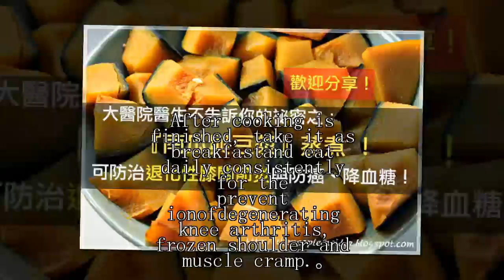大醫院醫生不告訴你的祕密之：『南瓜與豆漿』蒸煮 ！可防治退化性膝關節炎與防癌、降血糖！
南瓜是葫蘆科植物南瓜的果實，果肉與種子均可食用。

　據稱南瓜的野生祖先，原產於墨西哥、瓜地馬拉一帶。

古代的阿茲特克、印加和馬雅印第安人用南瓜子然食物。

現代品種有大量甜果肉，很可能是印第安人選擇突變種栽培的結果。

南瓜營養含量豐富，可食、可飯、可菜、可葯，是重要瓜類，據報導，日本北海道有一個村子，村民以南瓜為主食，這村子沒有糖尿病和高血壓患者，因而南瓜成為風靡日本的天然食品。

南瓜含有蛋白質、糖類、脂肪、纖維素、鈣、磷、鐵，胡蘿蔔素、維生素Ｃ、腺嘌呤、精氨酸、瓜氨酸、天門冬氨酸、葫蘆巴鹼、甘露醇等。

新鮮南瓜含有90％以上的水份，熱量很低（約30千卡/100克）。

但南瓜是維生素Ａ的優質來源。

南瓜花含95％的水分，其所含熱量（16千卡╱100 克）較低。

對有意控製熱量者，在沙拉、湯和燴菜中可食用南瓜花。

南瓜子含有豐富的熱量（553千卡╱100 克），和豐富的蛋白質、鋅、鐵和磷。

因此，每天只要食用28克的南瓜子，